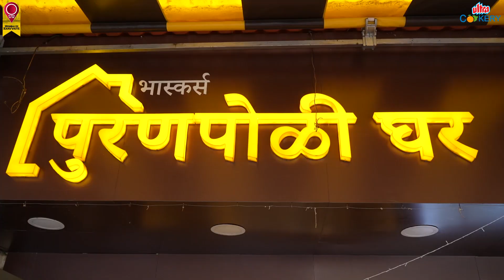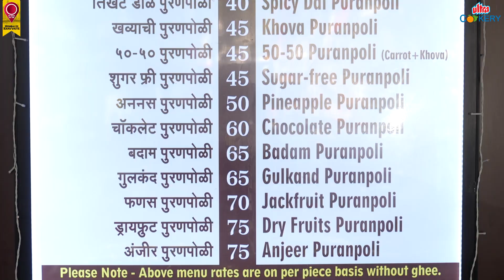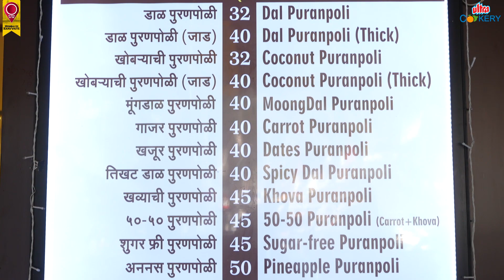पोळ्या बनवायची निराळी पद्धत AT पुरणपोळी घर - 24 प्रकार च्या पुरणपोळ्या | Puran Poli House Kandivali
After Karnataka, Puranpoli Ghar has opened its first Outlet of live cooking and retail store in Mumbai. It is a huge Baskar’s Mane Holige brand bringing back the traditional Southern Culture of our Nation and the Taste We all need. Puranpoli Ghar is one of the most popular shop for all those who are sweet lover with traditional touch. The Puran Poli they serve are fully loaded with puran and poured with pretty good amount of ghee. Apart from Puran Poli they have a huge varieties of chivas, pickles and other farsans. It is located in Kandivali west, Mumbai.

A MUST TRY PLACE ! WITH 24 VARIETIES OF PURAN'S
Let us know your feedback in our comment section.

Address:-
Shop No.14/15, Raj Arcade,
Mahavir Nagar, Panchsheel Garden,
Siddhivinayak Nagar, Kandivali West,

Video Credits :-
Direction/Editor: Swapnil Khadtale
Editor : Sunny Chiplunkar
Anchor Host: Chirag (Owner of the shop)
Cameraman: Karan Jethwa
Assistant Cameraman: Akash Simane